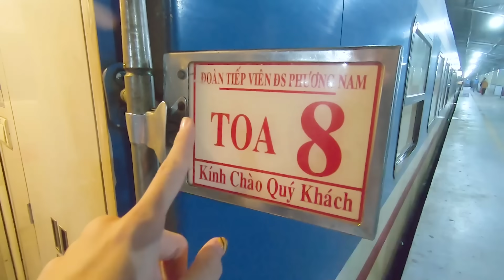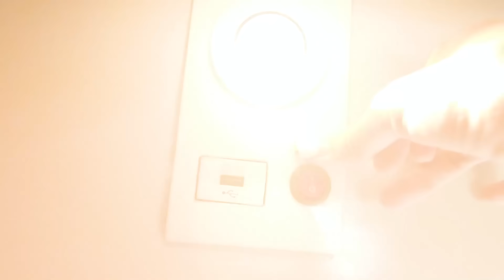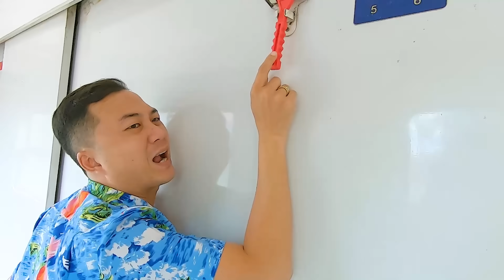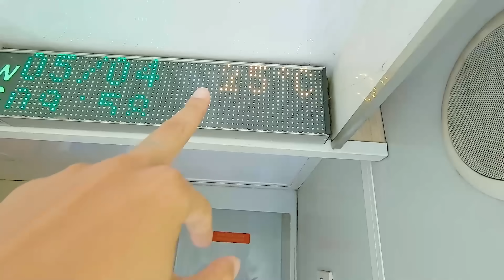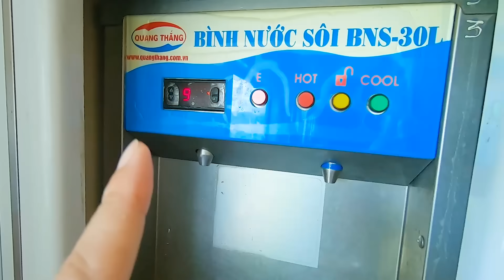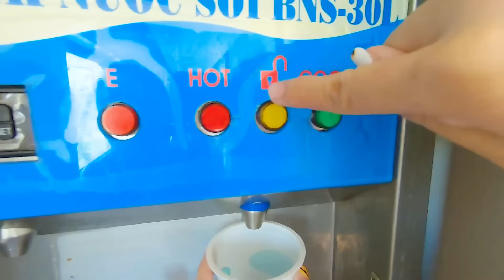Trải Nghiệm 8 Tiếng Trên Tàu Hỏa Đi Saigon Ra Nha Trang - Vê Vê Channel